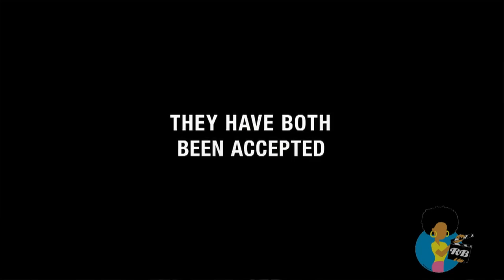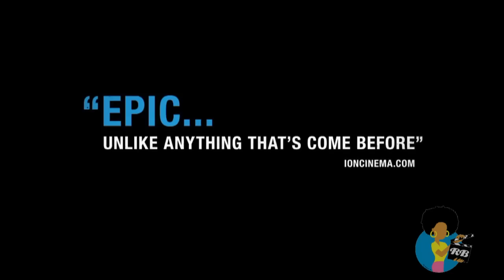Joe Brewster & Michèle Stephenson - Co-Directors of American Promise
RBTV spent a few minutes with filmmakers JOE BREWSTER & MICHÈLE STEPHENSON to discuss what the idea of a "post-racial" society means for Millenials and how it relates to their award-winning documentary AMERICAN PROMISE, which is available now on DVD from Docurama/Cinedigm.
AMERICAN PROMISE spans 13 years as Joe Brewster and Michèle Stephenson, middle-class African-American parents in Brooklyn, N.Y., turn their cameras on their son, Idris, and his best friend, Seun, who make their way through one of the most prestigious private schools in the country. Chronicling the boys' divergent paths from kindergarten through high school graduation at Manhattan's Dalton School, this provocative, intimate documentary presents complicated truths about America's struggle to come of age on issues of race, class and opportunity.

BOOK - PROMISES KEPT -
Fascinated with the idea of documenting the experience of minority students, including their own young son, at an exclusive private school, Joe Brewster and Michele Stephenson began a film project. After a few years, they stopped when their son began to feel socially isolated and singled out for concerns about underperformance. Next, they embarked on an exploration of why their son and so many other black boys struggled in school. The result is a penetrating look at the standard practices, at school and at home, that contribute to the achievement gap between the races and the sexes that seems to put black boys at a disadvantage. They debunk myths and offer 10 parenting and education strategies to improve the prospects for black boys to help them overcome racial stereotypes and low expectations, from preconception and prenatal health care through preschool, from grades K–12 through life skills, including the Trayvon Martin lesson. This is a practical and insightful look at the particular challenges of raising black males. --Vanessa Bush